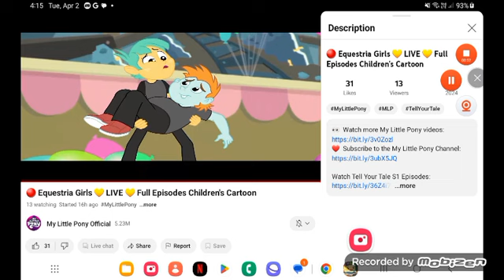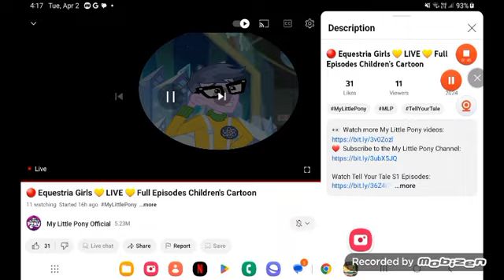November 3, 2024